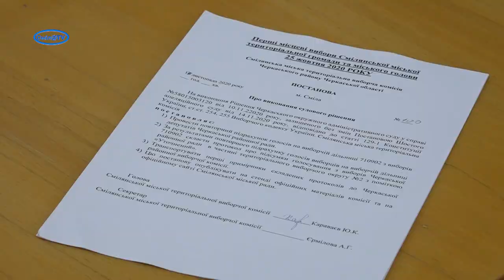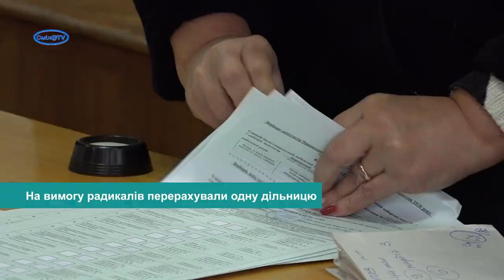На вимогу радикалів перерахували одну дільницю